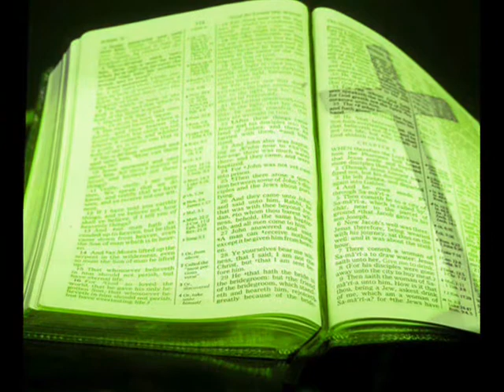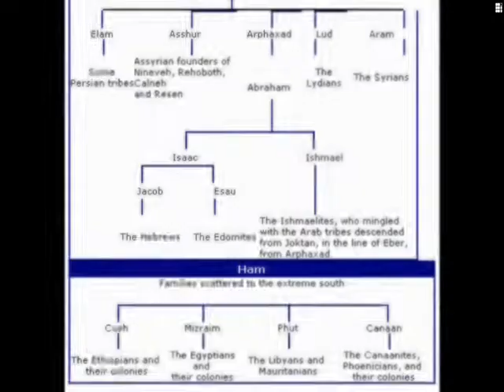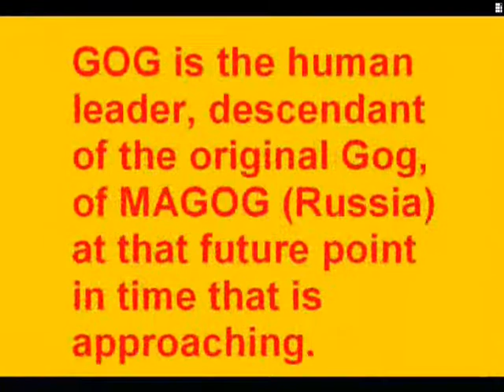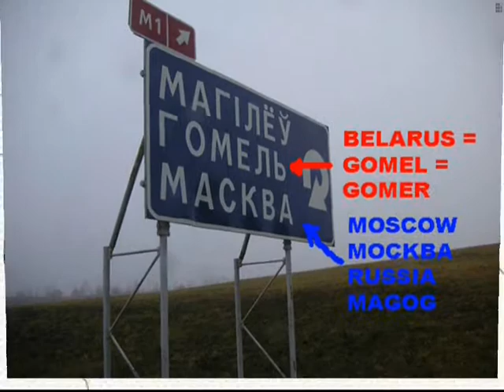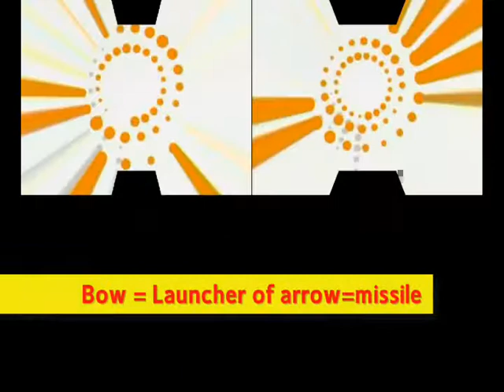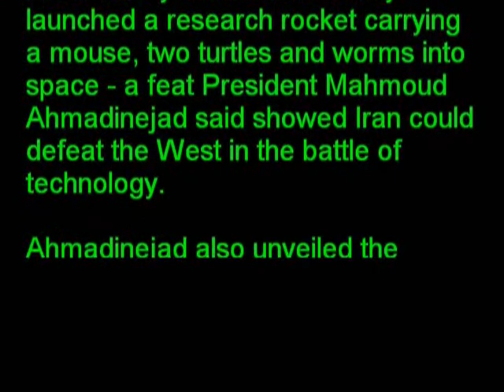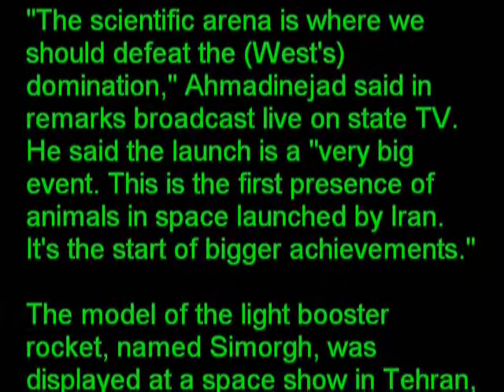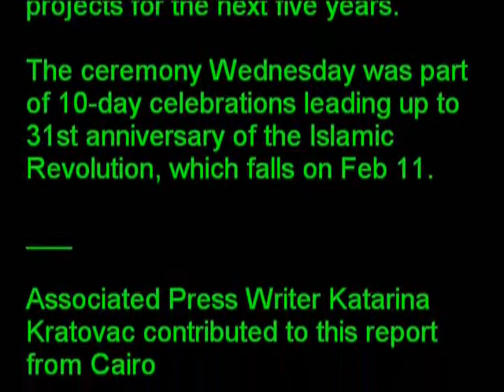Ezekiel Update; Persia 'Iran sends rocket with animal menagerie into space' (Feb 3, 2010)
Iran sends rocket with animal menagerie into space
By ALI AKBAR DAREINI, Associated Press Writer Ali Akbar Dareini, Associated Press Writer
TEHRAN, Iran  Iran announced Wednesday it has successfully launched a research rocket carrying a mouse, two turtles and worms into space — a feat President Mahmoud Ahmadinejad said showed Iran could defeat the West in the battle of technology. Ahmadinejad also unveiled the model of a light booster rocket that is being built and three new, Iranian-built satellites, touted as the latest achievements in the country's ambitious space program. The Iranian space program has worried Western powers, which fear the same technology used to launch satellites and research capsules could also be used to build long-range intercontinental missiles and deliver warheads. A U.S. defense expert said there was no scientific purpose to launching such animals into space and that the launch was likely more aimed at boosting Iran's prestige. "If they had wanted to test a life-support system, the obvious choice would be to send a monkey," said James Lewis, senior fellow at Washington-based Center for Strategic and International Studies. "Worms in space serve no purpose." "The launch was clearly part of Iran's effort to advance military technology and assert political dominance in space," said Lewis "It's also a show of confidence. Space rockets give you prestige and influence, and that is what Iran seeks." The launch of the rocket Kavoshgar-3, which means Explorer-3 in Farsi, was announced by Defense Minister Gen. Ahmad Vahidi to mark the National Day of Space Technology. It comes a year after Iran sent its first domestically made telecommunications satellite, called Omid, or Hope, into orbit for 40 days. Iran's state TV broadcast images Wednesday of officials putting a mouse, two turtles and about a dozen creatures that looked like worms inside a capsule in the rocket, which appeared to be about 10 feet long. TV then aired footage of the rocket blasting off. Vahidi gave no details on the research, and there was no information on what experiment the animals would serve on board. The report also did not disclose when or where the launch took place. Iran's lofty space plans also include putting a man in orbit within 10 years. Ahmadinejad praised the latest launch and said greater events would come in the future. "The scientific arena is where we should defeat the (West's) domination," Ahmadinejad said in remarks broadcast live on state TV. He said the launch is a "very big event. This is the first presence of animals in space launched by Iran. It's the start of bigger achievements." The model of the light booster rocket, named Simorgh, was displayed at a space show in Tehran, along with the three new Iranian-built satellites — Mesbah-2, Tolo and Navid-e-Elm-o-Sanat. Officials said the Simorgh rocket can carry a satellite weighing 220 pounds (100 kilograms) up to 310 miles (500 kilometers) above the Earth. Ahmadinejad said the Simorgh would carry Mesbah-2 into space but did not say when. As it seeks to expand its influence in the Middle East, Iran showcases its technological successes as signs it can advance despite the threat of U.S. and U.N. sanctions over its controversial nuclear program. The West is concerned Iran is trying to build an atomic weapon but Tehran denies the charge and says it's nuclear program is only for peaceful purposes, such as electricity production.
Ahmadinejad said Iran built the Mesbah-2 with domestic technology after foreign partners refused to cooperate. Italy and Russia have both declined to help in launching Iran's Mesbah project. In 2005, Iran launched its first commercial satellite on a Russian rocket in a joint project with Moscow, which is a partner in transferring space technology to Iran. That same year, the government said it had allocated $500 million for space projects for the next five years. The ceremony Wednesday was part of 10-day celebrations leading up to 31st anniversary of the Islamic Revolution, which falls on Feb 11. Associated Press Writer Katarina Kratovac contributed to this report from Cairo, Egypt